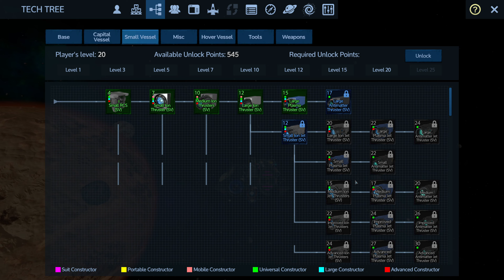Making the Defender spaceworthy || Reforged Eden 2 Beta #5 || Empyrion Galactic Survival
Beta build 16

We're collecting resources to build out the Defender II, our first big CV, but she's just a base with nothing inside! Do we have what it takes to make her fly? Like, literally, do we have enough resources for the thrusters?

00:00 Intro
00:35 Checking out our temporary base and surroundings
4:30 Meet the Defender 2
12:05 Torn Thruster Array
33:45 Making the Limpet warp-capable
46:05 Defender 2 adding components
1:29:10 Wrecked Station salvaging
1:38:25 Outro

Fight human, alien and biological hazards and survive in a hostile galaxy full of hidden dangers. Play as a lone wolf or team-up with your friends, build new friendships, create alliances or make war to conquer the solar system.

Empyrion uniquely combines elements from space simulations, construction games, survival games and ego-shooters. In Empyrion, you can forge your destiny in a galaxy with infinite possibilities!

POIs & ships featured in this video:

Wrecked Station
Soul Crusher Space Wreck
Station Wreckage
Torn Thruster Array

Keep an eye out here for ships and bases used in the series.